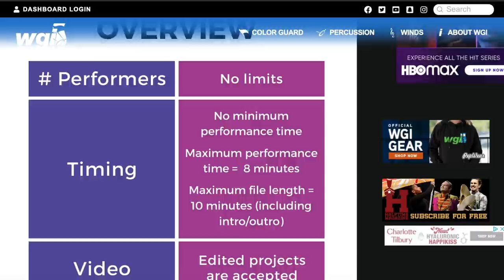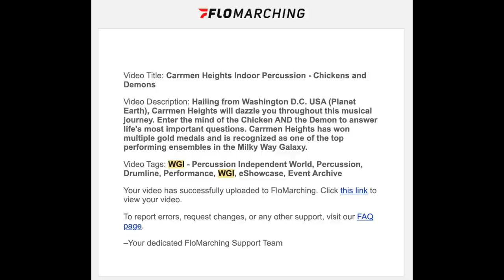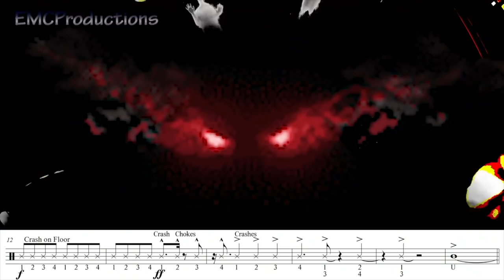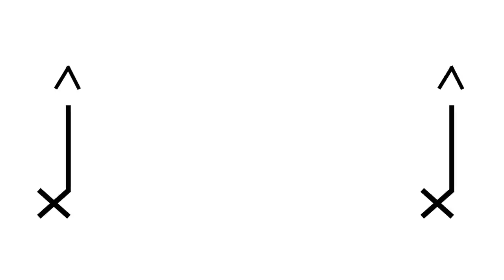"Chickens and Demons" Judge Tape | WGI E-Showcase - Carrmen Heights Indoor Percussion